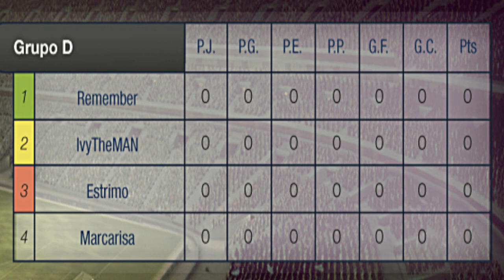FIFA 14 UT | Mundial EGO | Estrimo vs Rem